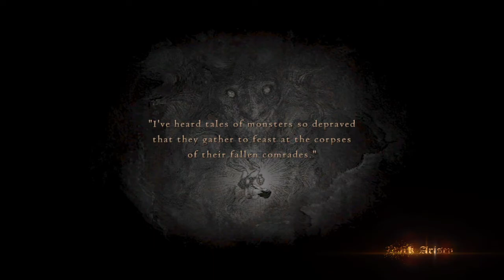Stamina Hammer Pawn Test 2